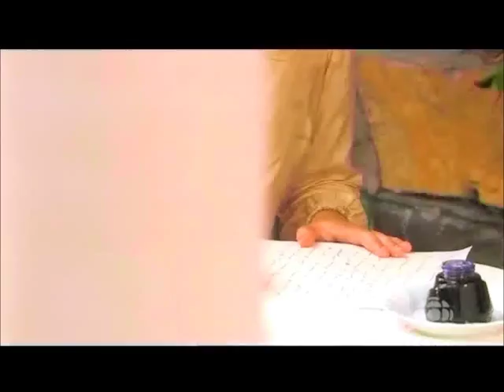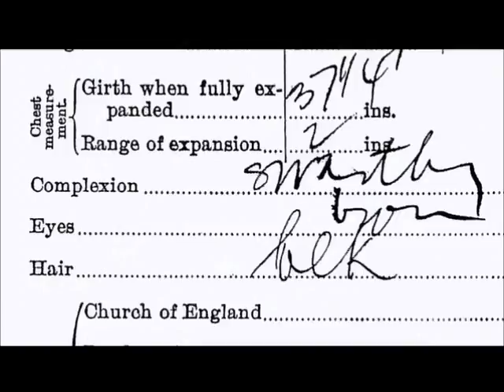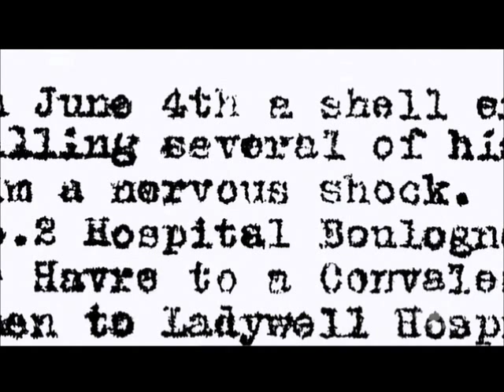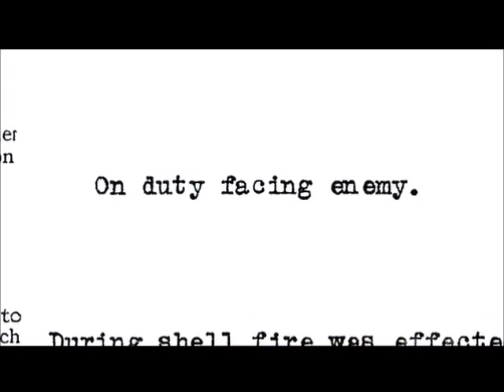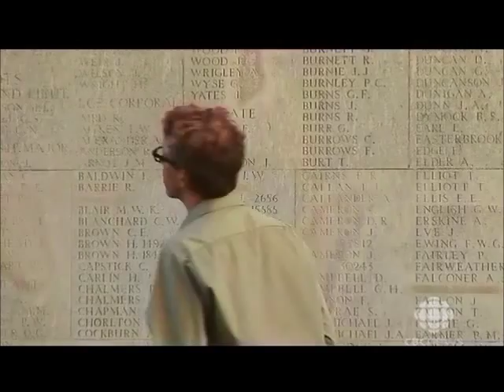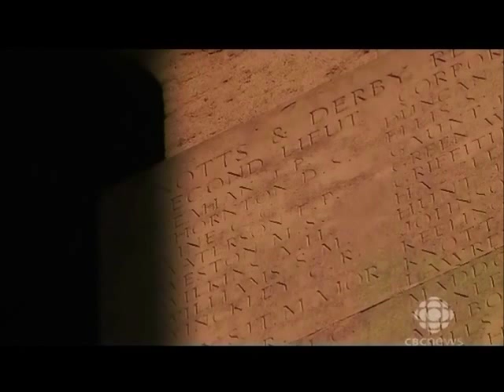Canada and the Great War - Episode 1 - Part 7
Documentary of Canada's contribution in the First World War.

When World War I broke out in 1914, all Dominions of the British Empire, including Canada, were called upon by Great Britain to fight on its behalf. Canada's sacrifices and contributions to the war changed its history and enabled it to become more independent, while opening a deep rift between the French and English speaking populations. For the first time in its history, Canadian forces fought as a distinct unit under a Canadian-born commander. Battles such as Vimy Ridge, Second Battle of Passchendaele and the Battle of the Somme are still remembered today by Canadians as part of Canada's heritage, to both its identity and culture. Canada's total casualties stood at 67,000 killed and 173,000 wounded.